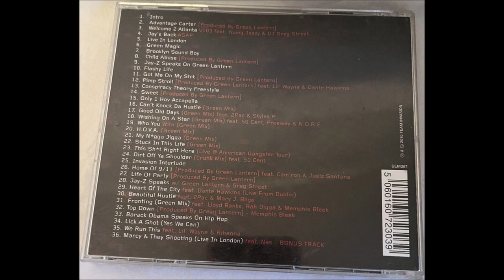36. Jay-Z - Marcy & They Shooting (Live In London) feat. Nas (Bonus Track)